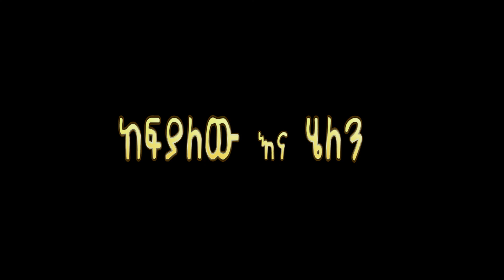• እግሯን ነበር ያየሁት መጀመርያ እኔ አጥፍቼ እሱ ነው ይቅርታ የሚለኝ Kefe & Helu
Profile  pictures is an Ethiopian wedding video and ceremony video
Kefe & Helu
• እግሯን ነበር ያየሁት መጀመርያ // እኔ አጥፍቼ እሱ ነው ይቅርታ የሚለኝ
Kefe & Helu